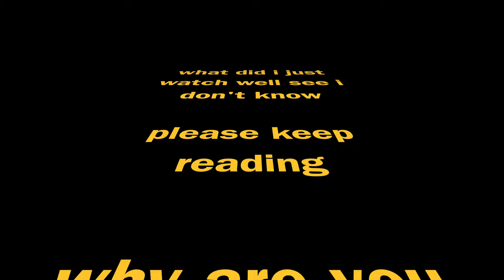BUT THIS IS A TRIPOD!!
sorry guys i was in a bit in a rush but hope you guys enjoy
lots of copy rights lol
X Files-theme song
space odyssey - hal 9000 voice